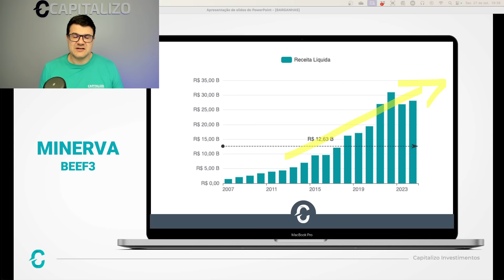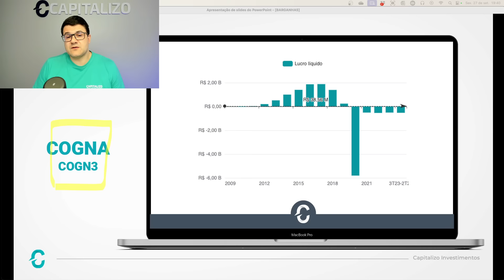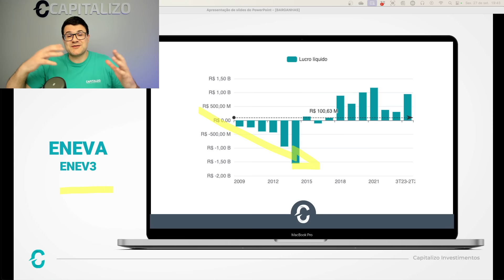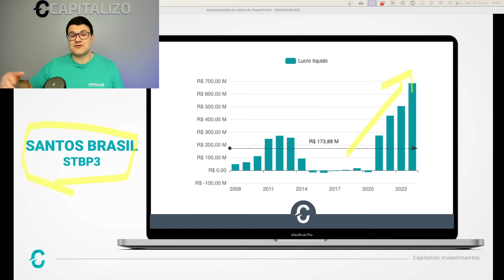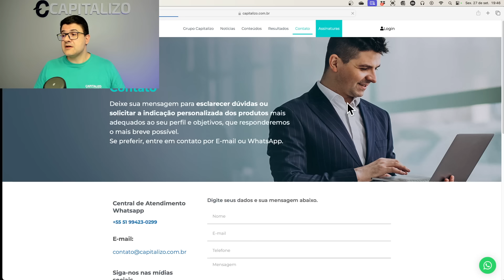BEEF3, COGN3, STBP3, ENEV3 | Essas quatro ações são CILADAS ou BARGANHAS da B3?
🏷 Utilize o cupom MÊSDOCLIENTE direto na área de assinatura do nosso site, e garanta um DESCONTO DE ATÉ 60% nas assinaturas. Clique e assine agora

📄 É hora de comprar ou vender as ações da PETROBRAS? Descubra nesse relatório

Neste vídeo, falamos sobre algumas das ações mais pedidas, como Minerva, Cogna, Eneva e Santos Brasil. Comentamos sobre o momento atual de Minerva, que enfrenta desafios no curto prazo, mas tem boas perspectivas de crescimento no longo prazo, especialmente devido à sua forte posição no mercado de exportação.

Sobre Cogna, analisamos a possível união com a Yduqs e os desafios do setor educacional. Já Eneva, apesar de um histórico complicado, está em recuperação e possui potencial de crescimento. Por fim, Santos Brasil se destaca pelo bom momento e pelas oportunidades no setor de small caps.

Assista ao vídeo para conferir todos os detalhes!

Analistas Responsáveis:
Renan Adriel Lenz CNPI 3539
Alerrandro Gomiero CNPI-T 7774